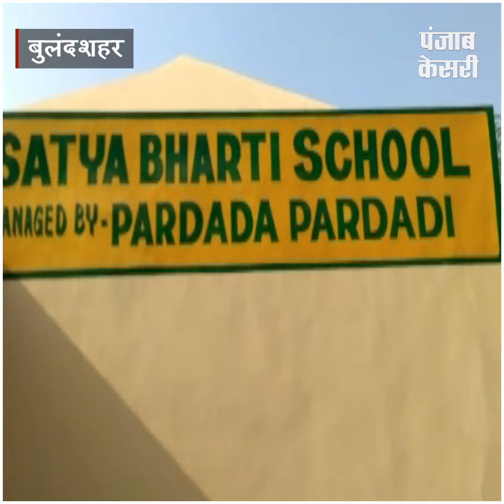7 साल की मासूम ने विश्वस्तरीय प्रतियोगिता में पाया तीसरा स्थान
7 साल की मासूम ने विश्वस्तरीय प्रतियोगिता में पाया तीसरा स्थान